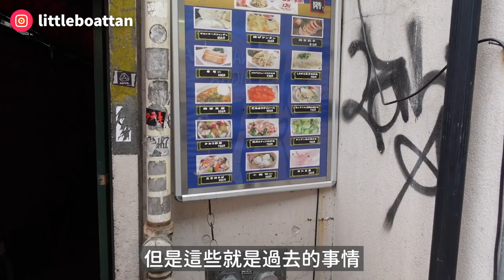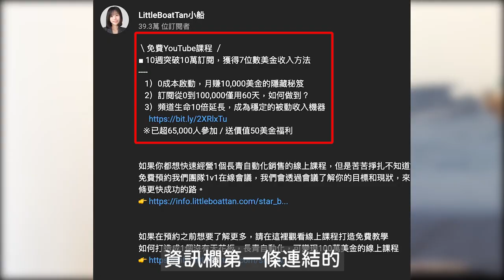【日本Vlog】1年賺上百萬美金之後，重回我的苦難源頭，去日本公司找當時欺負我的上司。想要一輩子上班的人，我的經歷來告訴你下場是什麼..說出來都是淚..｜旅居vlog ｜Littleboattan小船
＼免費YouTube課程 ／
   1）0成本啟動，月賺10,000美金的隱藏秘笈
   2）訂閱從0到100,000僅用60天，如何做到？
   3）頻道生命10倍延長，成為穩定的被動收入機器
  ※已超65,000人參加 / 送價值50美金福利

👉 《Youtube金牌運營秘笈》
如果你想運營一個youtube頻道來開啟線上事業，更快漲粉，或利用youtube頻道免費獲客

  想知道我們的學員反饋？

👉 《Star創課系統》
如果你想快速經營1個長青自動化銷售的線上課程，但是苦苦掙扎不知道如何打造，可以立刻行動免費預約我們團隊1v1在線會議，我們會透過會議了解你的目標和現狀，來判斷是否可以幫到你走一條更快成功的路。

如果在預約之前想要了解更多，請在這裡觀看線上課程打造免費教學
如何打造成1個沒有天花板，長青自動化，可變現100萬美金的線上課程

＼Follow me ／
■其它能找到小船的地方
    微信公眾號         ► 小船Littleboat

■ 船染力團隊正在徵才
＼徵才詳情看這裡／
 *讓你變得更自由的同時*
 *你可以幫助更多人實現更自由的生活*

考慮使用Youtube打造個人品牌賺錢，發展業務，不知如何開始？遲遲沒有成果？